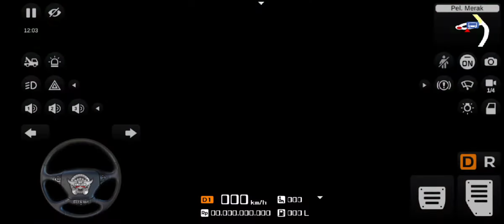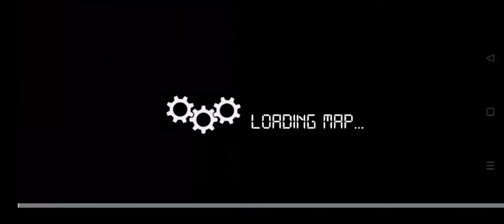BUS SIMULATOR INDONESIA GAMEPLAY// INDIAN DESI GAMER#gaming